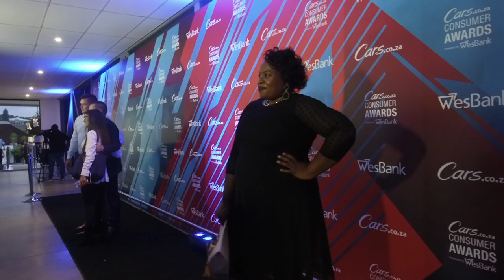The CarsAwards Aftermovie - All the 2020 Highlights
The 5th iteration of the CarsAwards powered by WesBank took place in February 2020 at Kyalami Grand Prix Circuit. The winners across 13 categories were crowned and the winner of the coveted Brand of the Year award was announced.

The gala event was attended by industry heavyweights, OEM and sponsor representatives, local media houses and various South African celebrities including Bonang Matheba, who was this year’s Master of Ceremonies, joined by guest presenters Lalla Hirayama, Maps Maponyane, Ms Cosmo, Nico Panagio and many, many more…

0:00 Intro
2:29 Judging process overview
2:49 Category wins recap
3:30 SentiMETAL brand overview
4:18 Awards continue
5:50 Outro

Watch the highlights reel to see what went down at the gala event!

Also see: Winners: 2019/20 Cars.co.za Consumer Awards – powered by WesBank